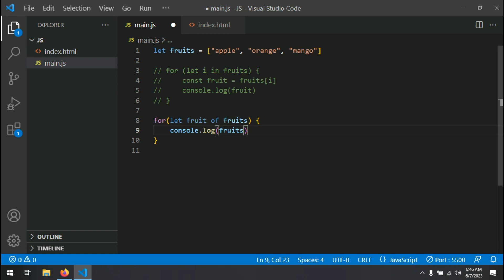Javascript Tagalog #37: For of